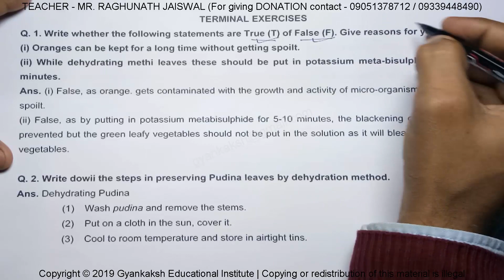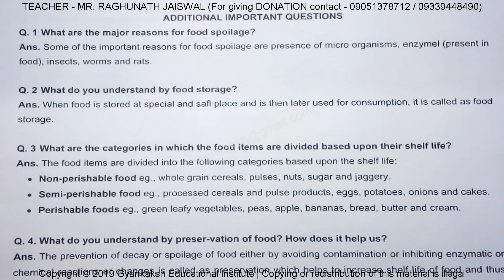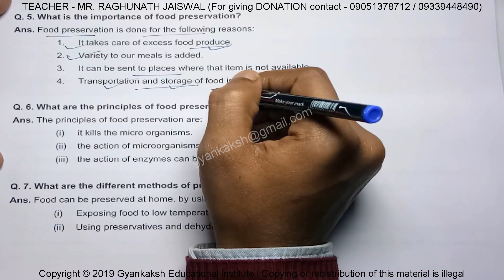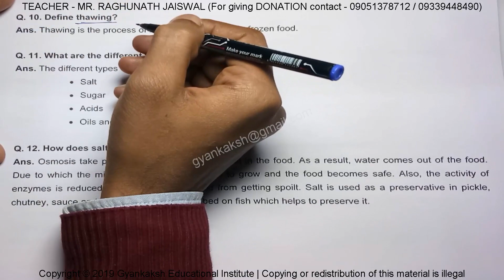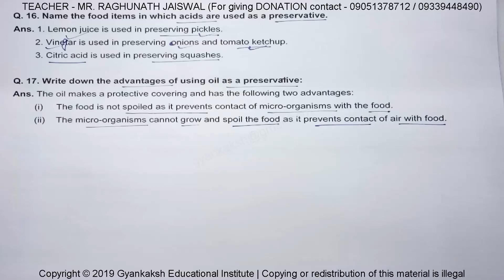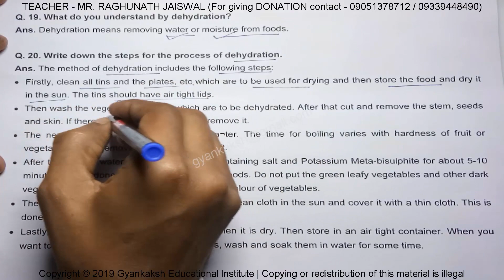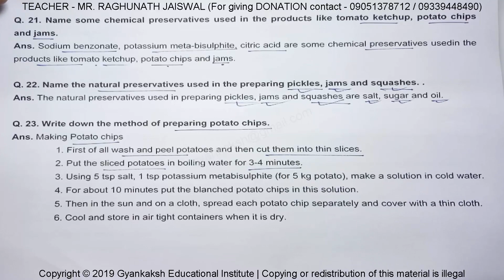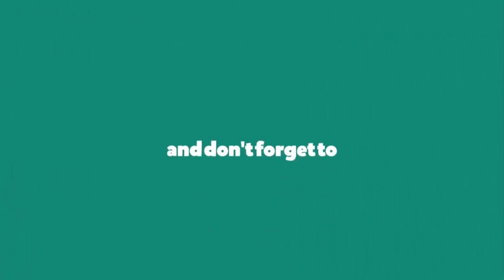Preservation of Food QUESTIONS AND ANSWERS IN HOME SCIENCE | गृह विज्ञान में प्रश्न एवं उत्तर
QUESTIONS AND ANSWERS IN HOME SCIENCE | गृह विज्ञान में प्रश्न एवं उत्तर | HOME SCIENCE | गृह विज्ञान